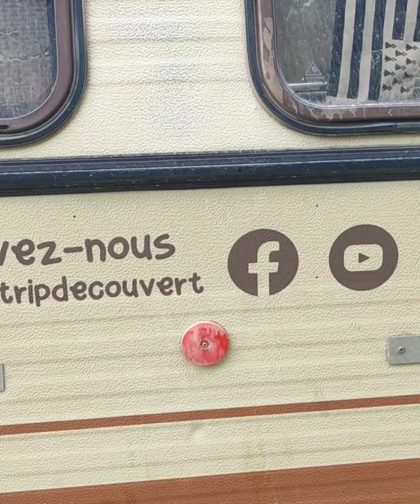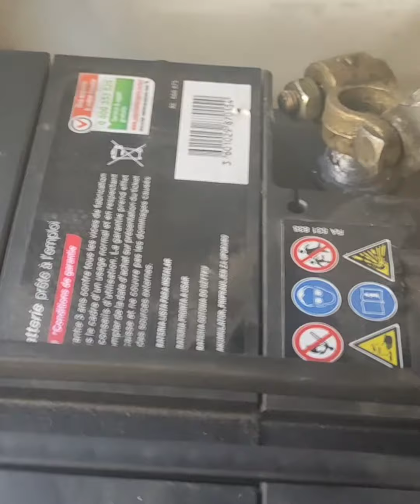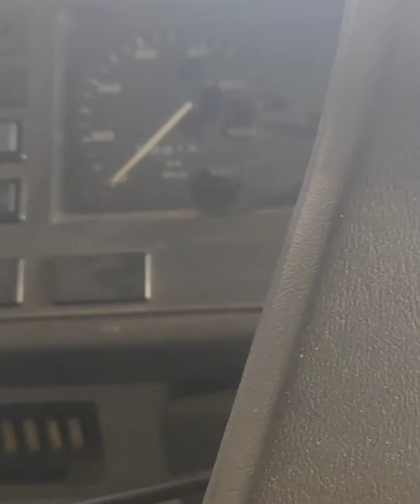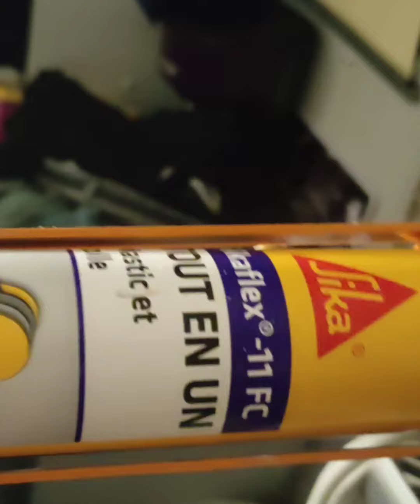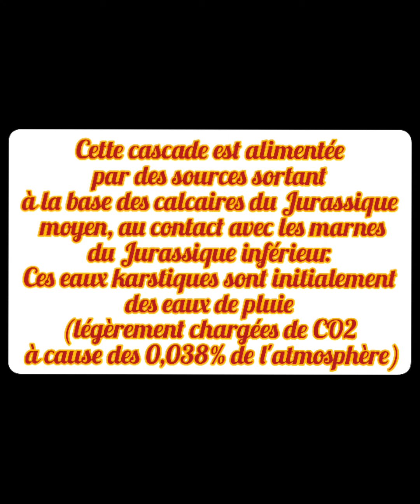la galère bien finie ?? après 4 semaines ......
on attaque le road trip avec zebulon et Pollux par